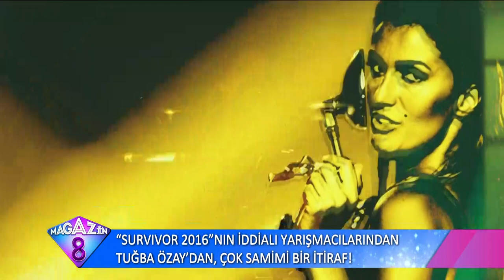Tuğba Özay'dan Survivor İtirafı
Survivor adasından döndükten sonra 'Pes Etme' albümünü çıkaran Tuğba Özay'dan samimi itiraflar.